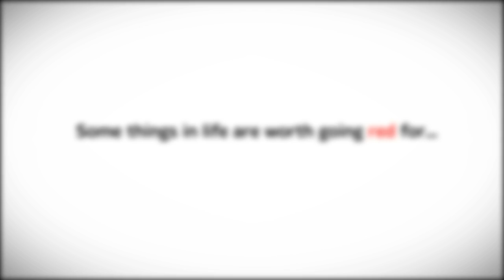Go Red for the Heart Foundation this May - Final Cut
In support of the campaign, a number of New Zealand celebrities have volunteered to 'Go Red' this month.
Anna Coddington (musician), Kerry-Lee Dewing (Shortland Street), Meghan Mutrie (Crowd Goes Wild) and Nicole Whippy (Outrageous Fortune and Nothing Trivial) slipped on their painting overalls before being handed the perfect canvas - a beautiful man to paint red -- willingly demonstrating there's some things in life going red for, but heart disease isn't one of them.